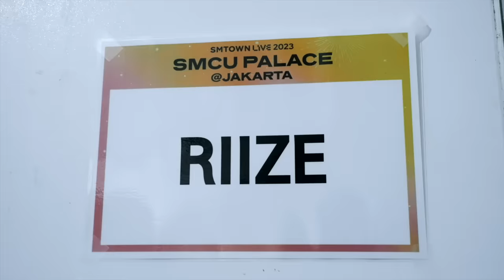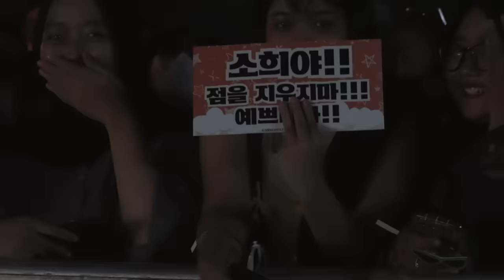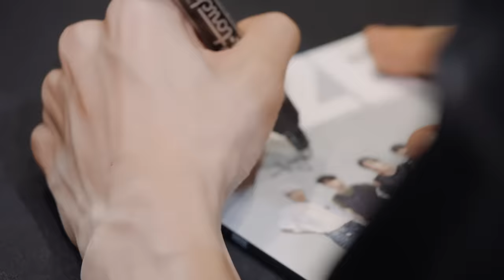SMTOWN @JAKARTA / Meeting Fans in Indonesia & Thailand | RISE & REALIZE EP.12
THIS IS OUR STORY OF US RISING AND REALIZING TOGETHER

RIIZE's new single "Talk Saxy" is out!